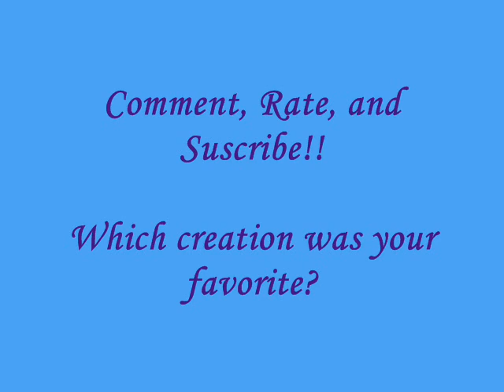Project Dogwaffle Creations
This is a bunch of random pics me and my friend Bob-Serenie made with the free program DOGWAFFLE